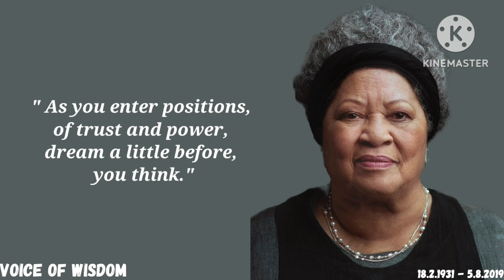All water has perfect memory and forever trying to get back to | Toni Morrison | Voice of Wisdom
Chloe Anthony Wofford Morrison (born Chloe Ardelia Wofford; February 18, 1931 – August 5, 2019), known as Toni Morrison, was an American novelist. Her first novel, The Bluest Eye, was published in 1970. The critically acclaimed Song of Solomon (1977) brought her national attention and won the National Book Critics Circle Award. In 1988, Morrison won the Pulitzer Prize for Beloved (1987); she was awarded the Nobel Prize in Literature in 1993.